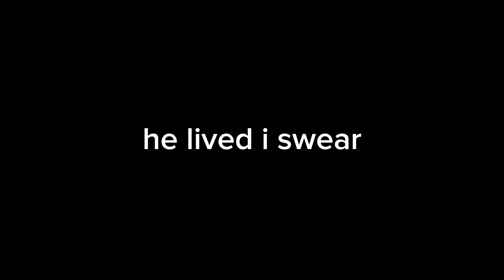Lethal company but the entities got a bit quirky